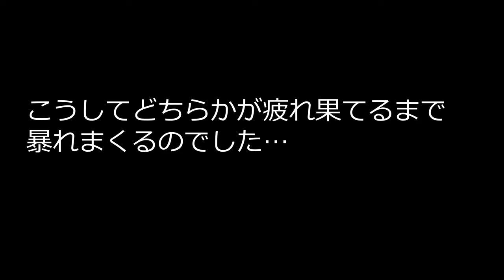荷ひもで遊ぶ猫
本日は精米機を購入したので、その荷ひもと段ボール箱で遊んでいます。